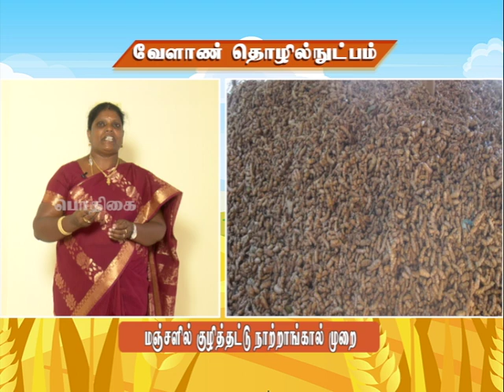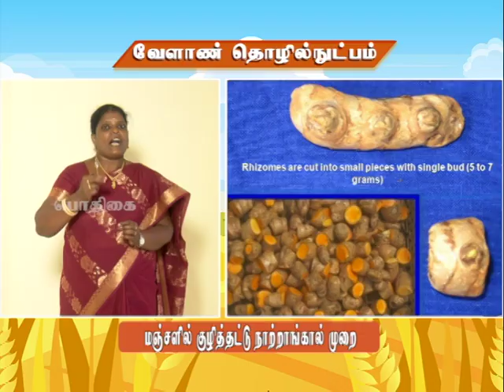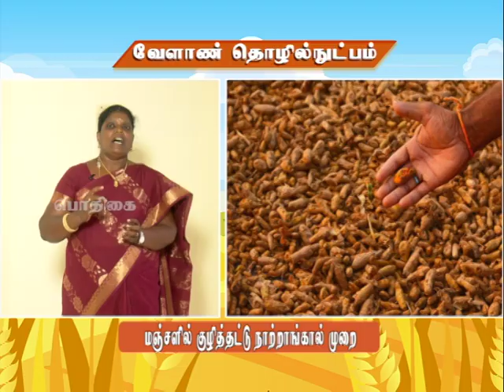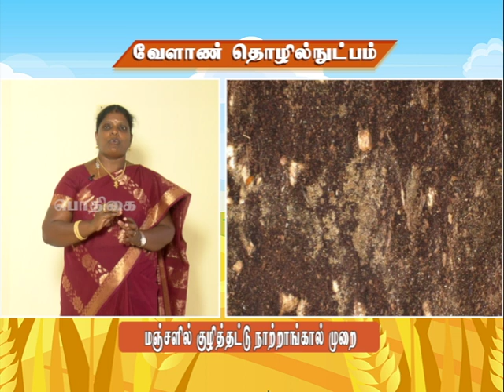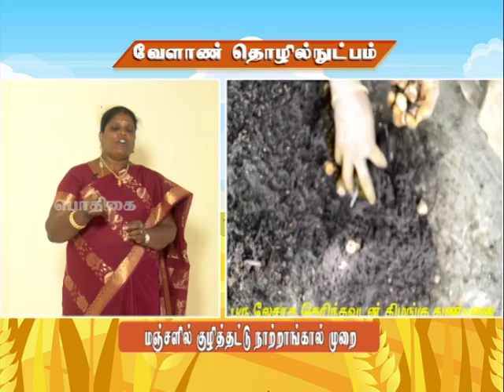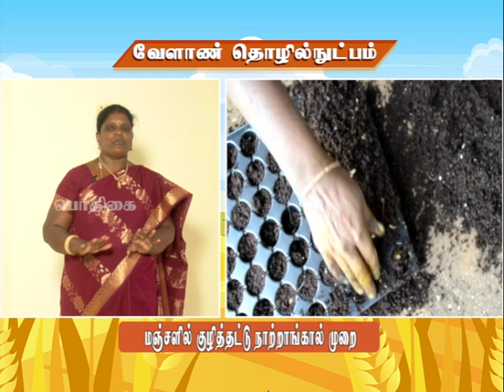Pon Vilaiyum Bhoomi (16.07.2021) Agricultural Technology:-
Agricultural Technology
Portray Nursery Technology of Turmeric and Ginger
Pt:-   Dr. R CHITHRA, Assistant Professor,
Dept. of Spices and Plantation Crops,  Horticultural College and Research Institute,
Periyakulam, Theni District